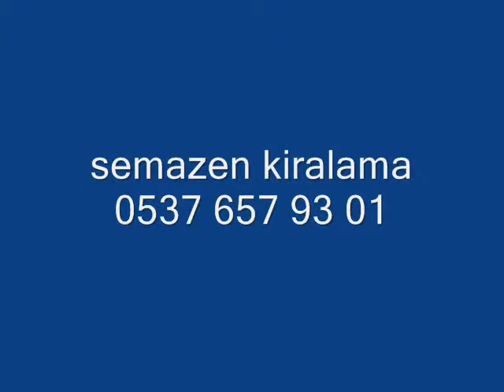izmir semazen,aydın semazen,uşak semazen